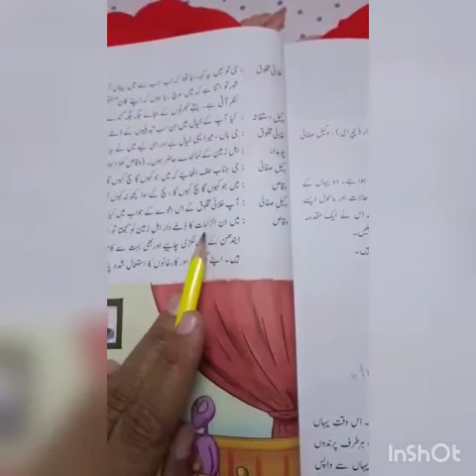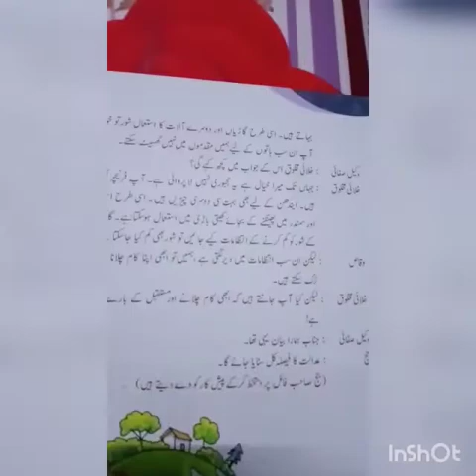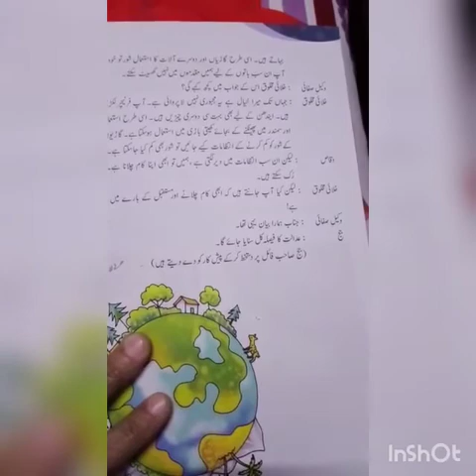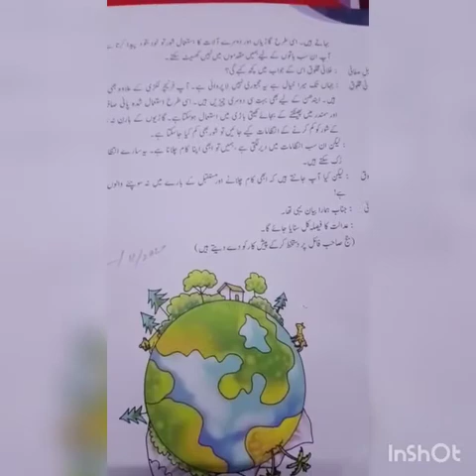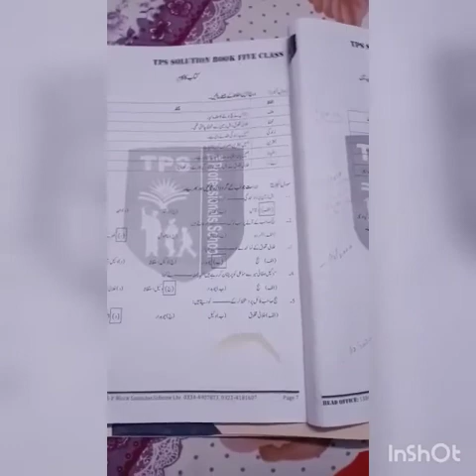Class, Five, Urdu, Lecture No: 06 || The Professionals' School/Academy